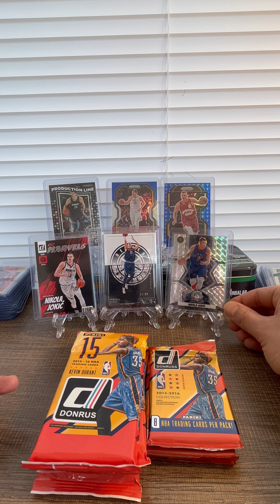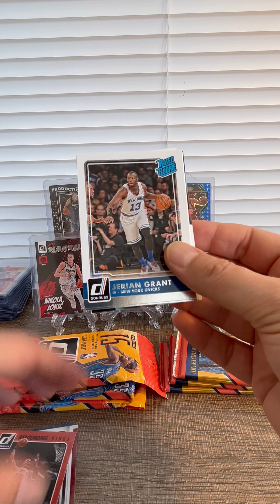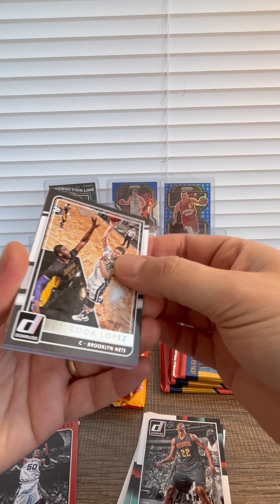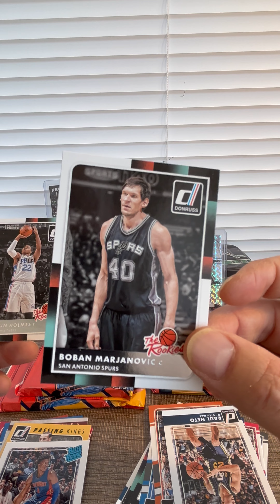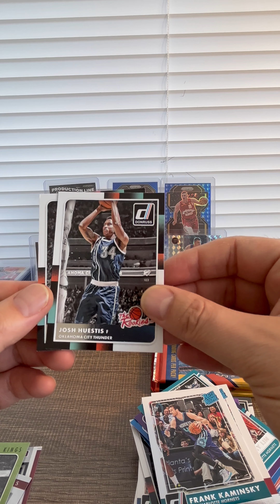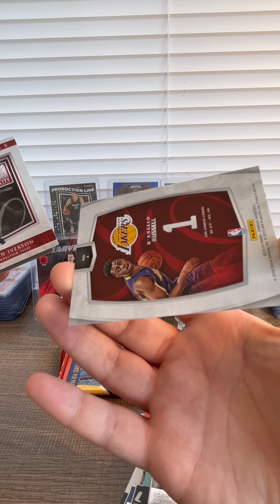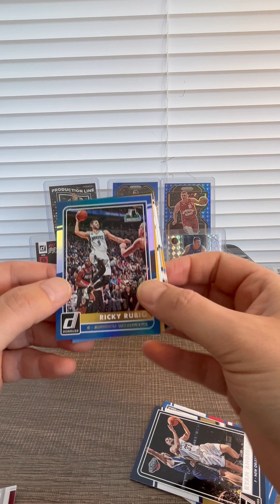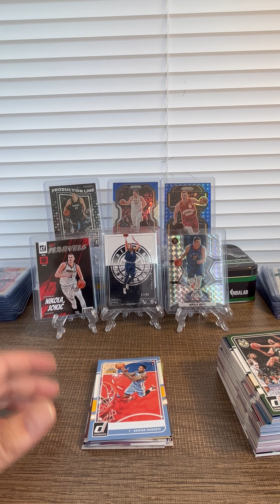Nikola Jokic Rookie Card Chasing! 2015 Donruss Basketball FP. Rookie R'Angelo Russell &Karl A Towns!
I PC Jokic and do not have his rookie card! I know its insane but would rather get it ion some pack than pay 100 dollars for it...prices went up and i hope ill get one RR card for my collection!